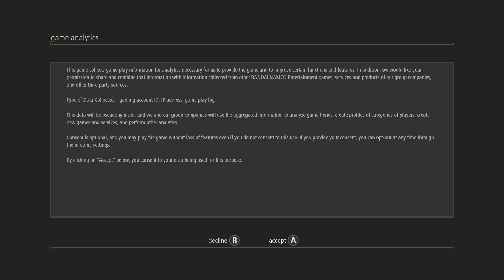HIIIhiiiiiiiiii cozyyyyy stream ^_^ Happy friyay c: playing new anime game code vein - TheLondonLoL